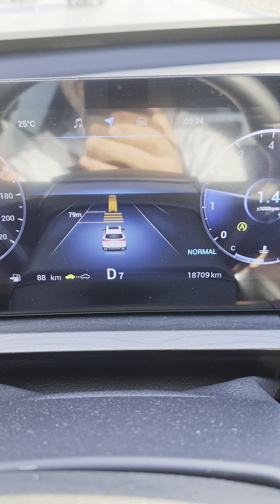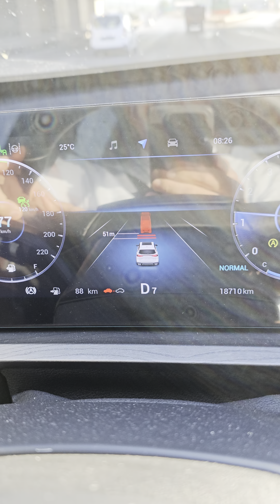Akıllı Hız Sabitleyici Mesafe Ayarı